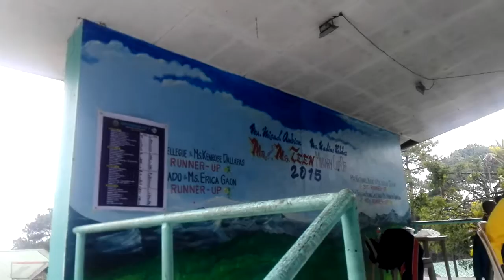20190203: 3rd Quarter, Loakan Batawa vs Irisan Brgy. (Season 6 Champ), SBP-Lawana Cup 8 Elims